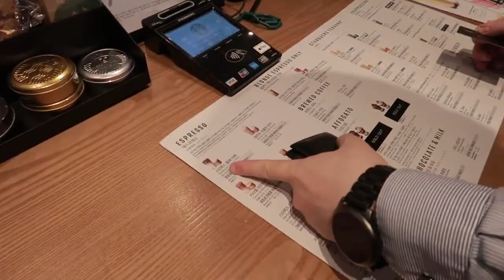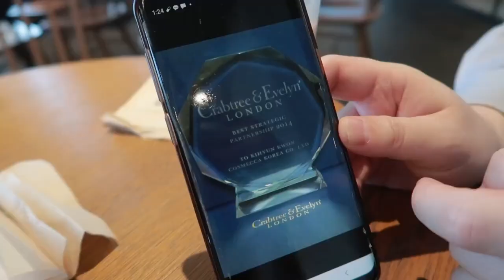在韓打工博主的周末vlog｜出門前準備&分享｜Jellyya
思親膚是不是時代的眼淚了？